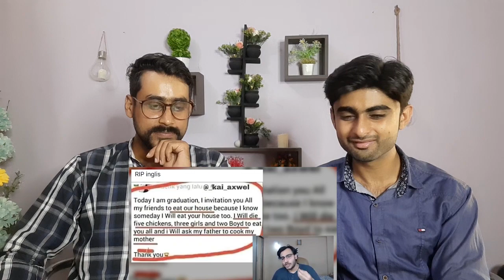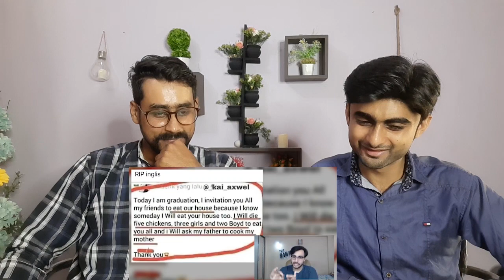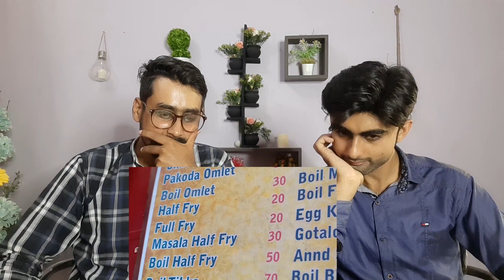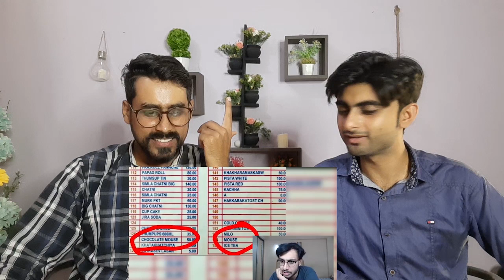RIP ENGLISH #16 | RAWKNEE | REACTION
This is a Reaction Video of RIP ENGLISH #16 | RAWKNEE

We are a Pakistani Reaction Channel and Watch content based on Audience suggestions.

Provide your suggestions in Comment Section. See you in Next Video